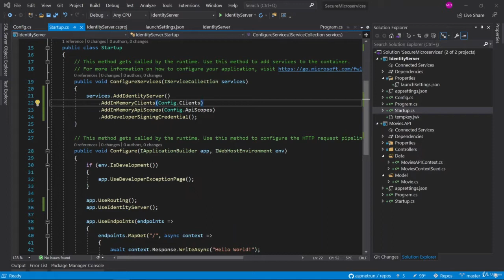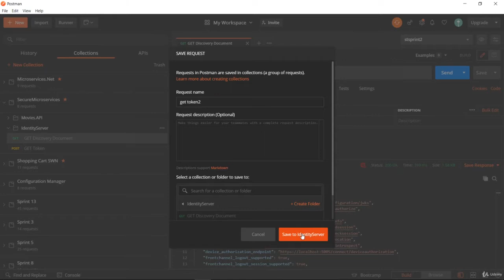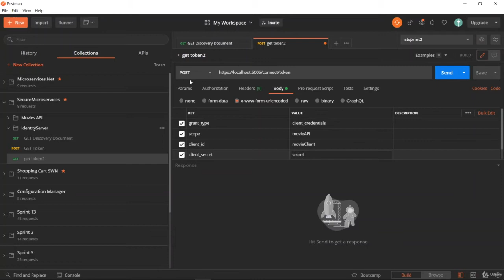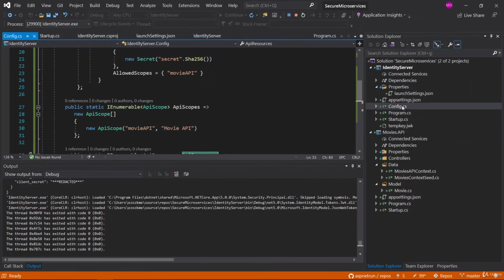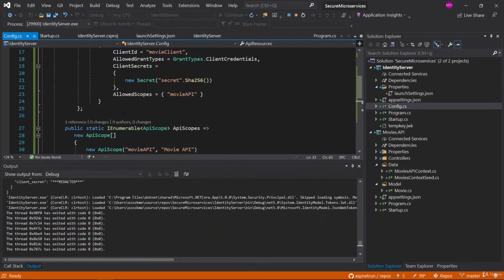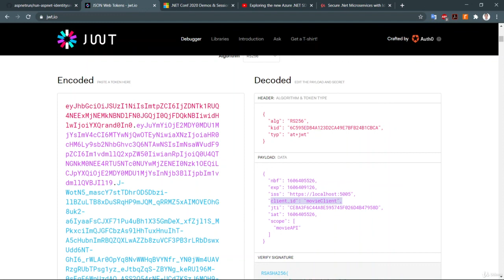4.3 Get Token from Identity Server with client credentials grant type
4.3 Protecting Movie.API with Using IdentityServer4 OAuth 2.0 and JWT Token

1. Introduction
2. Protecting Movie API using Client Credentials
-- 3. Get Token from Identity Server with client_credentials grant_type
4. Securing Movies.API with JWT Bearer Token Authentication
5. Test Secured Movies.API with JWT Bearer Token Authentication
6. Claim Based Authentication with client_id Claim Restriction